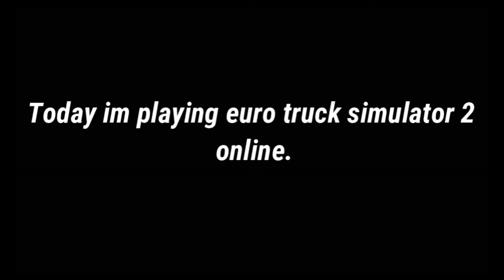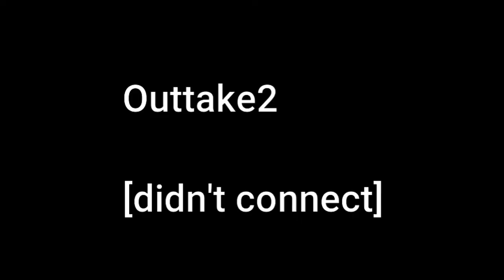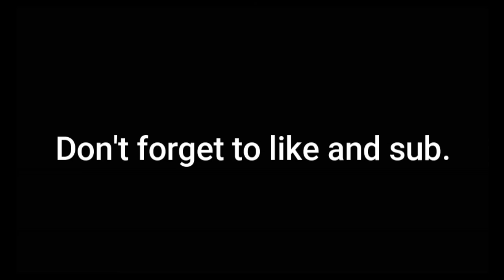Euro Truck Sim 2 Multiplayer Mayhem [trucker smp]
I play euro truck sim multiplayer mod [trucker smp] for the first time.